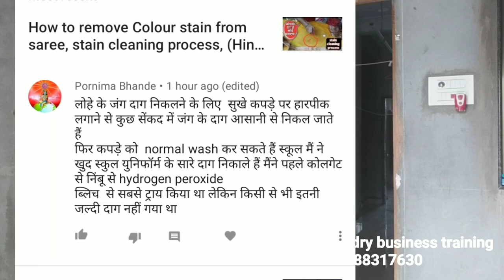Explanation Rust stain cleaning solution ,jang ,जंग के दाग हटाने के उपाय, (Hindi )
Explanation Rust stain cleaning  solution ,जंग के दाग हटाने के उपाय, (Hindi )

Demonstration videos please check this video links

1)Basic laundry business training
2)consulting for start your laundry business.

IFB liquid
3 bottle pack
 For  starch
 For tagging acseserise
My Steam iron
Teflon cover for steam iron
Wollen & any fabric  lint ,dirt remover
Fabric stain remover gun
Fabric conditioner
Ezze liquid detergent  money sever pack
cable 1)
My phone for video shooting & addeting